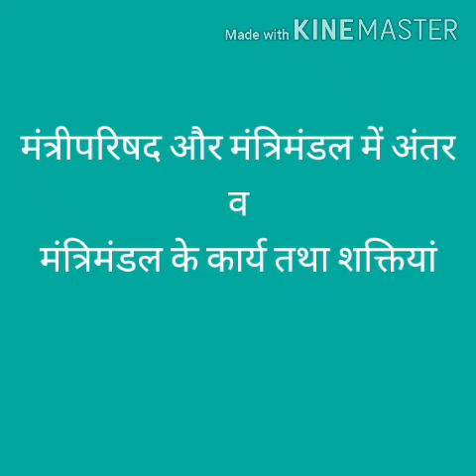मंत्रिपरिषद और मंत्रिमंडल में अंतर व मंत्रिमंडल के कार्य तथा शक्तियां || B.A. Part II || Paper I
By- Dr. Veena Dhenwal